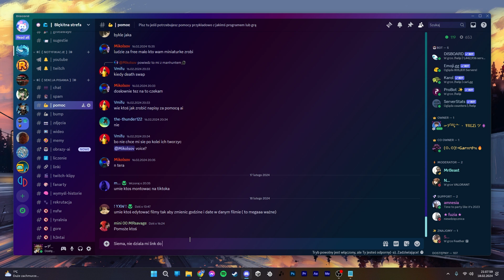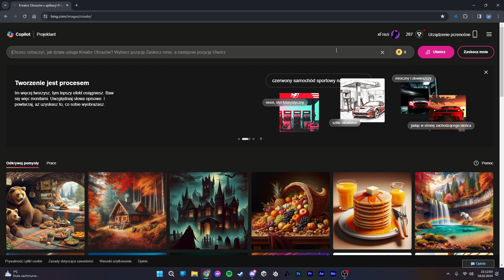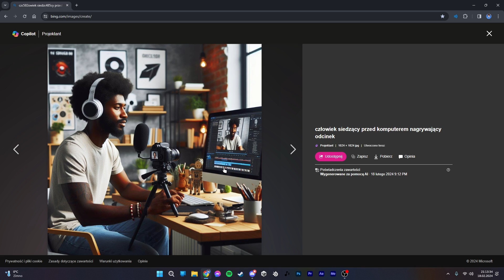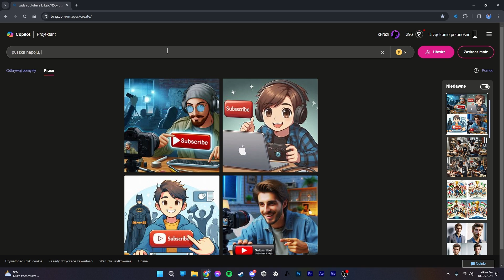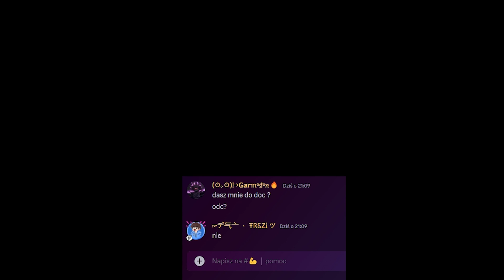JAK GENEROWAĆ obrazy AI dla POCZĄTKUJĄCYCH *ZA DARMO*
Siema, ja jestem Frezi! W dzisiejszym odcinku dowiesz się jak generować obrazy przy użyciu sztucznej inteligencji i to całkowicie za darmo!

⮞ 𝗟𝗜𝗡𝗞𝗜

⮞ 𝗧𝗔𝗚𝗜